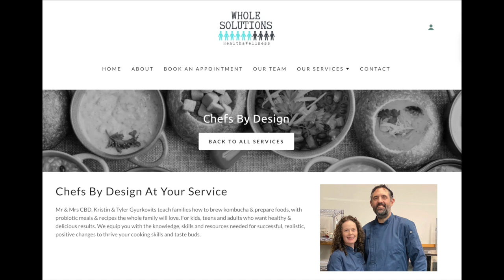Private Mentoring with Chefs By Design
Do you want elevate your kitchen skills?  Chefs By Design offers private mentoring through partnering with Whole Solutions Health, a team of Canadian Health Practitioners.  We support you by bridging the gap between you and your nutritionist or naturopath!  Or choose to use your session for any sticky food questions or personalized kitchen audit!

Whether you’re a seasoned home cook or just starting out, our 1:1 private mentoring is tailored to all skill levels.